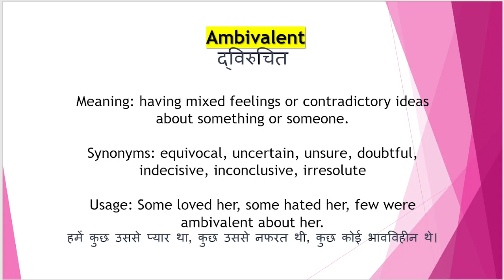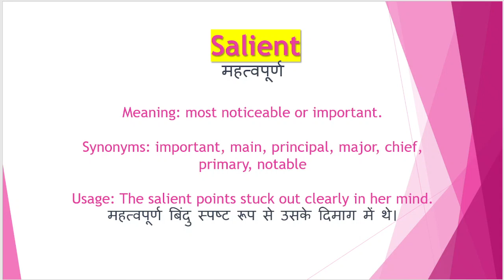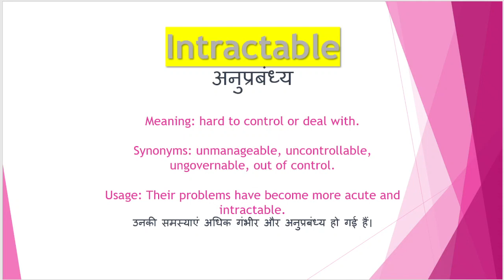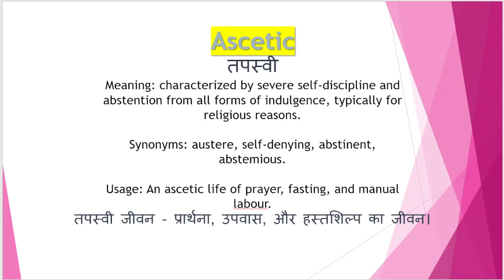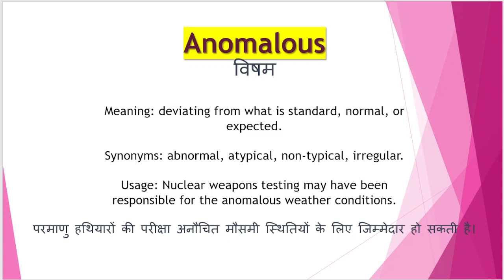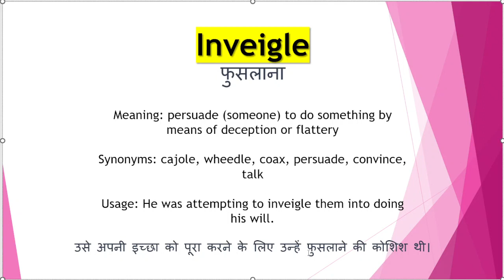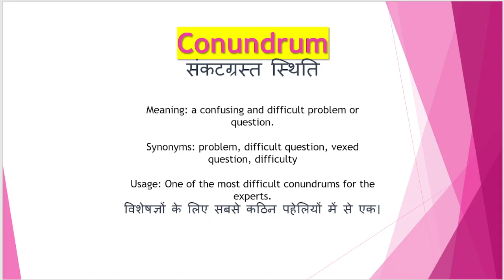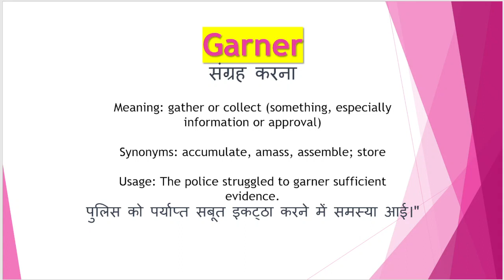Most Important Vocabulary | Vocab Asked In Previous Year SSC Exams | English | Anvita Chaudhary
Your Queries-
previous year vocab for ssc cgl
previous year vocab for ssc
previous year vocab
previous year vocab for ssc mts
previous year vocabulary for ssc chsl
previous year vocab for bank exams
previous year vocabulary for ssc cgl
previous year vocab for ssc cgl pdf
word power made easy
words
word meaning
word power made easy vocabulary
word power made easy by norman lewis audiobook
words per year part 2
vocabulary
vocabulary words english learn with mwaning
vocabulary english
vocabulary words
english songs
english vocabulary
english grammar
english conversation
english movie
english for epfo exam
english for bank exam
english for mts 2023
english for cuet 2023
english for patwari exam
ielts speaking
ielts vocabulary
ielts listening
ielts vocabulary words english learn with meaning
tips and tricks to learn vocab
Anvita Chaudhary